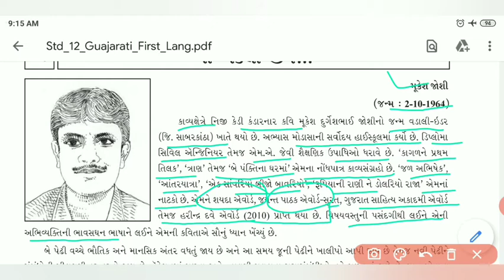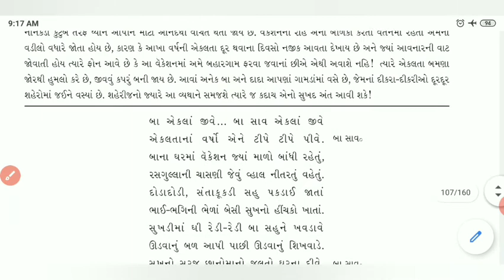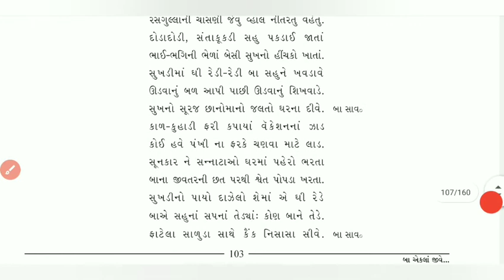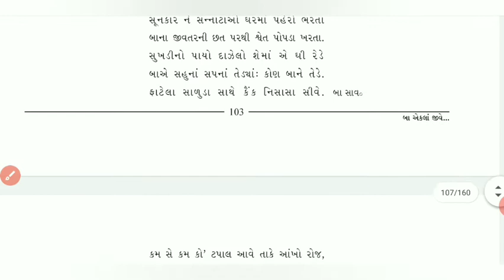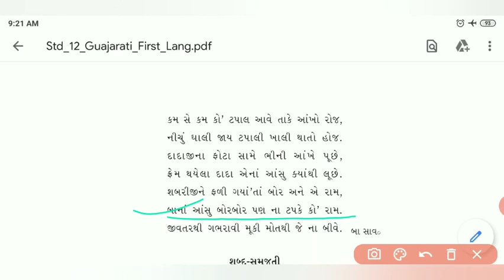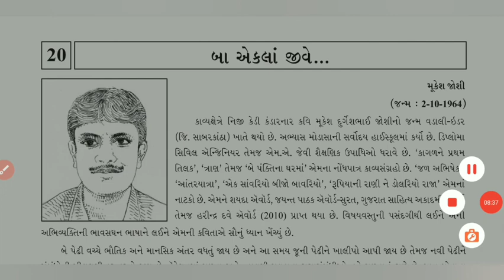ધોરણ ૧૨ આર્ટ્સ કોમર્સ પ્રકરણ ૨૦ બા એકલાં જીવે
રિયાઝ સર